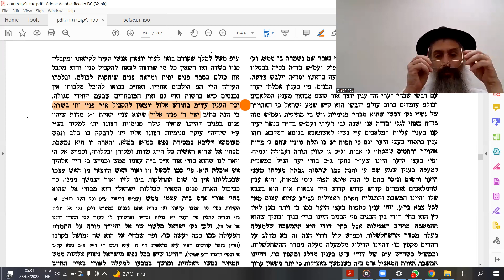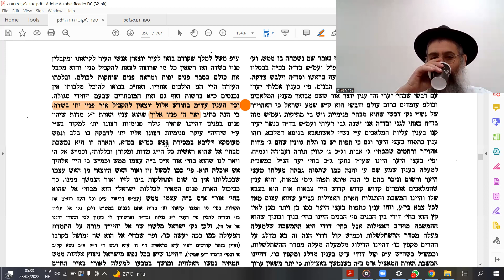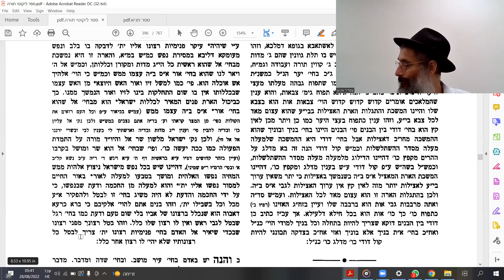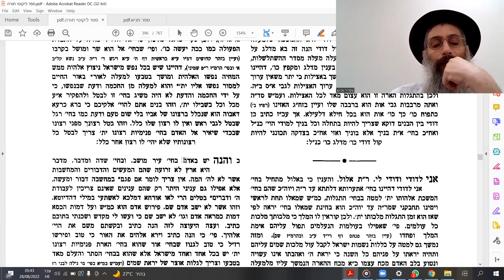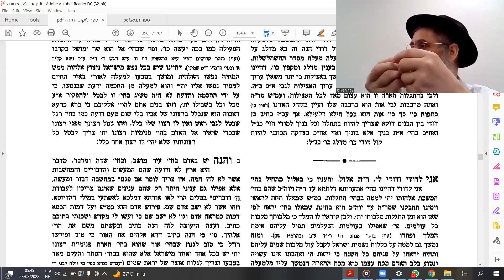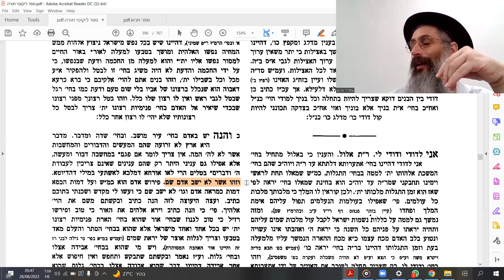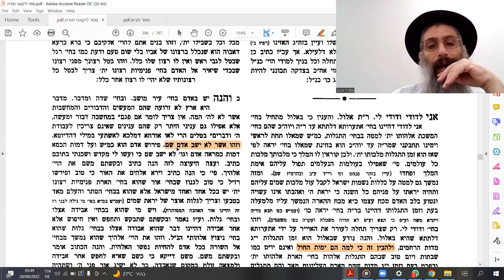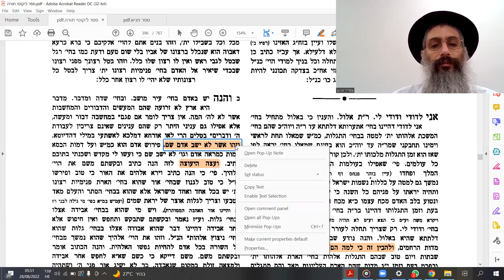Maamar Likutey Torah Re'eh = by Rav Tsafrir Enosh 28 8 2022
Enjoy and Share this YouTube Video on Parashat Hashavuah - by Rav Tsafrir Enosh, our Master and Teacher at Beit Chabad Givat Shmuel – Israel.
He has been enlightening us at 5:30 a.m. each morning for the past 20+ years.
These fascinating lectures aim to help us "Understand Hashem and How to get closer to HIM"! They are based on the teachings of the Alter Rebbe - Rabbi Shneur Zalman of Liadi - the founder of the Chabad Organization.

Anyone who gets the above URL can view the lecture on YouTube. To share this great lecture just send the above URL (Link) to anyone you love. They will  thank you for sharing.